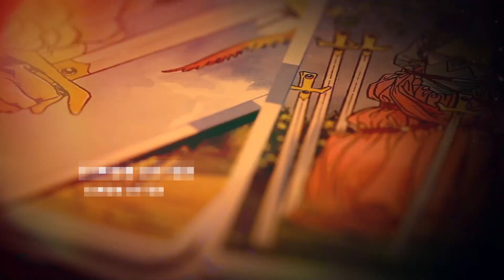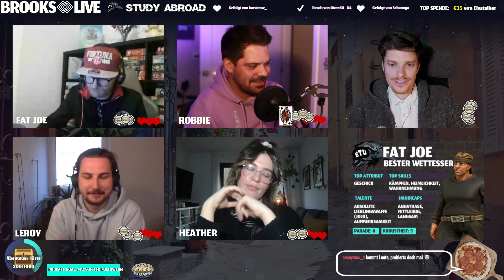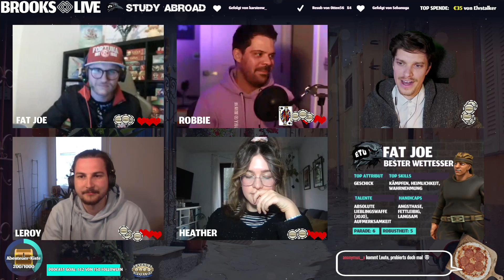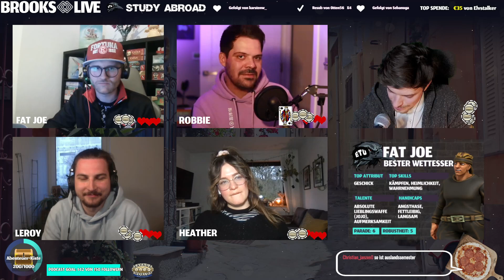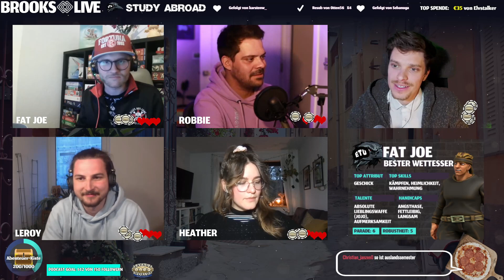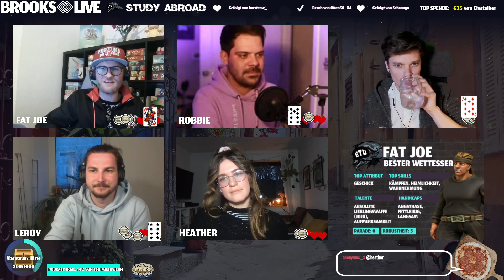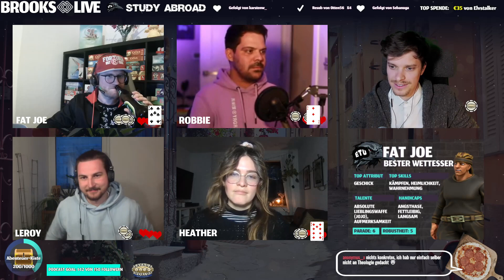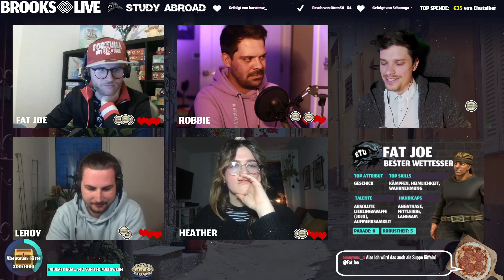02 - The Dead Killer feat. @VORZOCKER | Savage World ETU: Study Abroad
für Livestreams

❇️ Brooks Live ist ein regelmäßiges Livestream-Format auf Youtube, in dem unsere Spieler*innen in unterschiedliche Rollen und Szenarien schlüpfen um Abenteuer aller Art zu bestehen!

This game references the Savage Worlds game system, available from Pinnacle Entertainment Group Savage Worlds and all associated logos and trademarks are copyrights of Pinnacle Entertainment Group. Used with permission. Pinnacle makes no representation or warranty as to the quality, viability, or suitability for purpose of this product.
Einige der Grafiken wurden mithilfe Hero Forge von Sky Castle Studios erstellt. Wir haben die Erlaubnis diese Grafiken zu benutzen. Die Rechte der Grafiken liegen bei Sky Castle Studios.